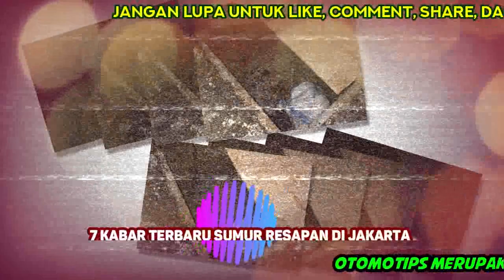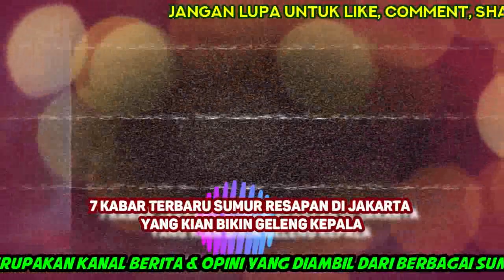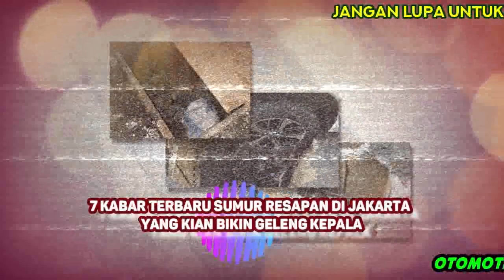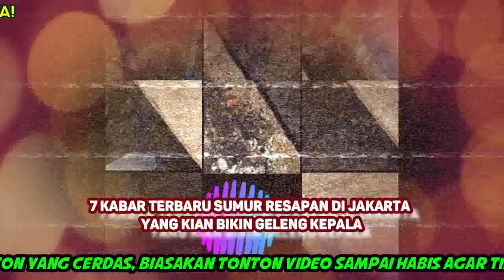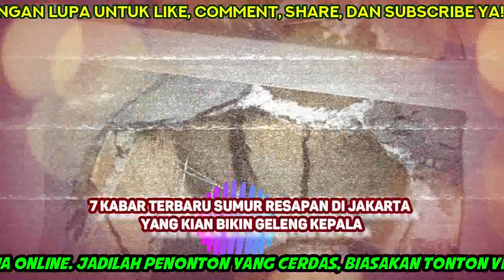7 Kabar Terbaru Sumur Resapan di Jakarta yang Kian Bikin Geleng Kepala - OTOMOTIPS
7 Kabar Terbaru Sumur Resapan di Jakarta yang Kian Bikin Geleng Kepala - OTOMOTIPS

Sumur resapan di Jakarta disebut bikin geleng-geleng kepala. Ini tujuh kabar terbaru dari proyek sumur resapan di Jakarta.
Kabar terbaru ini dihimpun dari pemberitaan seharian detikcom, Kamis (9/12/2021).

1. Mobil yang terjeblos ternyata milik politikus PSI
Sumur resapan di Jl Bona Indah, Lebak Bulus, Jakarta Selatan membuat satu mobil terperosok pada Rabu (8/12) kemarin. Ternyata, mobil itu adalah milik politikus PSI, Isyana Bagoes Oka.

"Saya tidak ikut saat kejadian. Mobil sedang digunakan driver saya yang hendak membeli makan siang. Menurutnya, setelah membeli makan siang, dia melintas dengan kecepatan rendah, tiba-tiba roda kanan belakang mobil 'kejeblos' proyek lubang peresapan air yang sudah selesai dikerjakan," ujar Isyana, kepada wartawan, Kamis (9/12/2021).
Dari informasi yang dia terima, saat kejadian tidak ada garis pembatas. Driver Isyana akhirnya minta pertolongan warga untuk membantu mengangkat mobil.

2. Ukuran besi beton sumur resapan yang jebol

Saat jebol, besi tulangan beton tutup sumur resapan di Jl Bona Indah itu sempat terlihat. Apakah besi seukuran ini kuat menahan beban kendaraan?

"Besi ukuran 8, dua layer (lapis)," kata Project Manager Arvirotech Group, M Dedi Charles.

Arvirotech Group adalah kontraktor yang menggarap kolam resapan modular di sini, yakni di Jl Bona Indah, Perumahan Taman Bona Indah, Lebak Bulus, Jakarta Selatan. Ternyata kini diketahui, ukuran besi beton itu adalah 8 mm. Dari foto, kok besi itu kelihatan kecil dan tipis ya?

"Itu karena fotonya diambil dari jauh, jadi kelihatan kecil," kata Dedi Charles. Dia yakin sebenarnya konstruksi beton dengan rangka besi tulangan 8 mm itu mampu menahan beban. "Kuat," ujar Dedi.

3. Pemprov DKI evaluasi

Menurut Pemprov DKI, jebolnya sumur resapan di Jl Bona Indah lantaran tutup sumur resapan tersebut belum cukup kuat menahan beban kendaraan yang melintas di atasnya. Namun peristiwa itu sudah terjadi, Pemprov DKI bakal mengevaluasi proyek ini.

"Sudah kami sampaikan kepada Sumber Daya Air untuk melakukan evaluasi, nanti juga dibantu Bina Marga," kata Wakil Gubernur DKI Ahmad Riza Patria di Balai Kota Jakarta.

4. Kontroversi mobil lalu lalang di atas sumur resapan

Bila sumur resapan belum jadi, tentu sumur resapan itu bakal rusak saat dilewati kendaraan di atasnya. Beton sumur resapan bakal kuat dilewati kendaraan setelah 14 hari, namun baru pada hari ke-3 kemarin, sumur resapan di Jl Bona Indah jebol dilindas mobil.

Ada tiga pihak yang menyampaikan keterangan dan menimbulkan kontroversi. Pihak kontraktor yakni Arvirotech Group mengatakan jalanan yang sedang dibangun kolam resapan modular itu sering dilintasi kendaraan. Warga pelapor masalah ini ke Pemprov DKI Jakarta, yakni Arnold Mamesah, menyatakan jalan ini jarang dilalui kendaraan karena buntu oleh portal sejak pandemi COVID-19 dimulai tahun lalu. Namun, Lurah Lebak Bulus Jaenudin menjelaskan memang ada kendaraan mondar-mandir di atas sumur resapan itu sampai akhirnya jebol.

5. Lurah sebut warga cabut plang sumur resapan Jl Bona Indah

Mobil terperosok di sumur resapan, Jl Bona Indah saat kondisi lokasi proyek tidak teradapat pelang markah (tanda) proyek atau pagar penghalang. Lurah Lebak Bulus, Jaenudin, menyatakan pencabut pelang itu adalah warga.

"Sebetulnya di situ dipasang, jadi jangan dilewati mobil. Tapi dicopot sama warga," kata Jaenudin saat dimintai konfirmasi.

oleh OTOMOTIPS